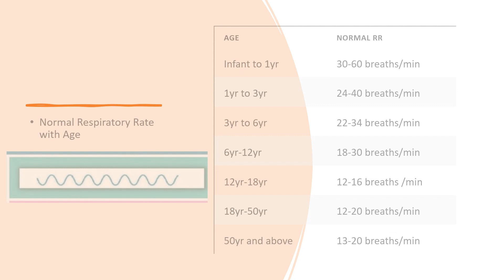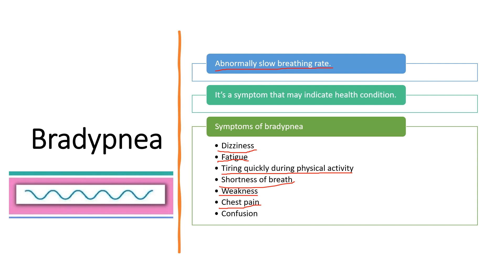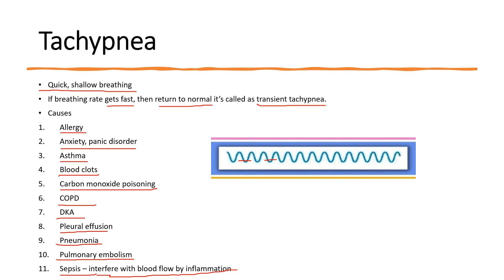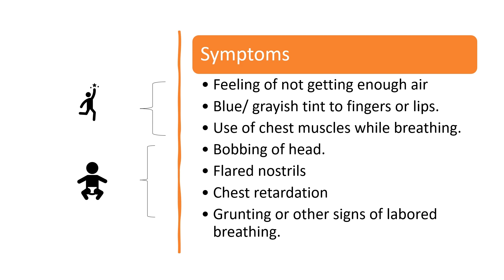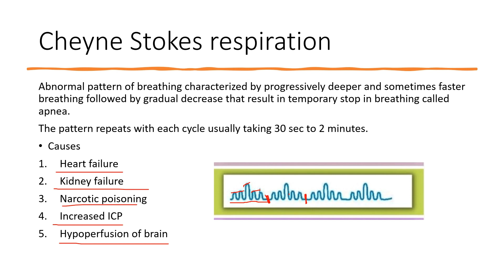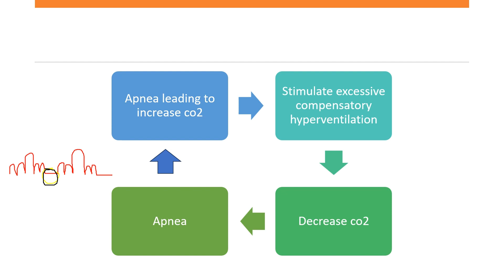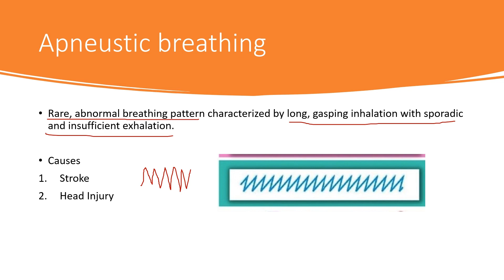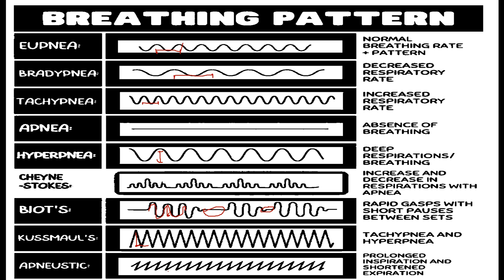BREATHING PATTERN/ CHEYNE STOKES RESPIRATION/ KUSUMAUL BREATHING